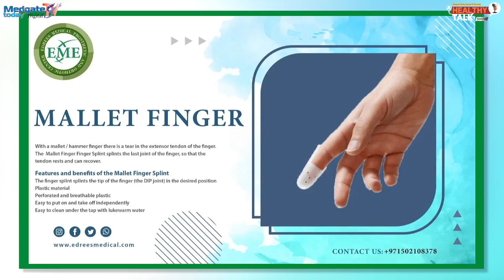Healthy Talk Show with Mr.Mohammad Tahir Jamal ,CEO at Edrees Medical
Edrees Medical one of the leading name in  Orthotics & Prosthetics.Medgate Today Tv Digital taking views of Mr.Mohammad Tahir Jamal about his journey and products.